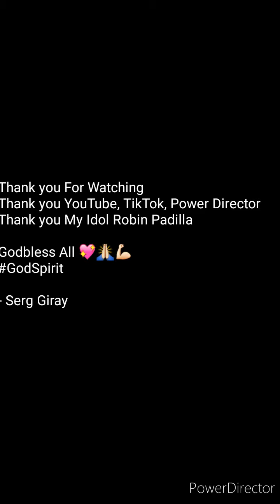My idol Robin Padilla x Serg Dubsmash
Pandemic at lockdown parin kaya gawa lang ng paraan para my maupload naway makatulong pampagoodvibes. Habang nagiisip din ng Content bilang baguhan Blogger wanna be. Hehe open sa advice comment lng po kayo. Salamat, more power. Godbless all 💖🙏💪